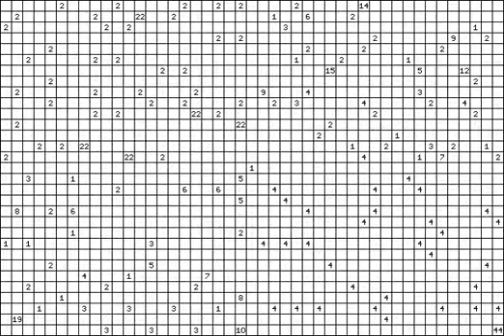Nurikabe solver in action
My Nurikabe solver solves Grant Fikes's puzzle 463